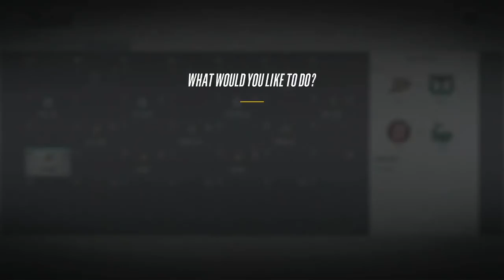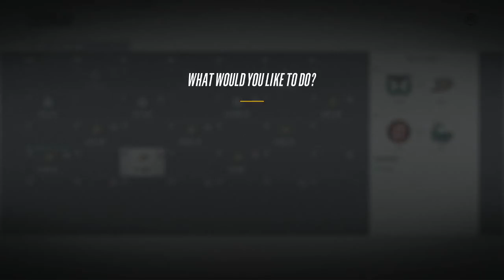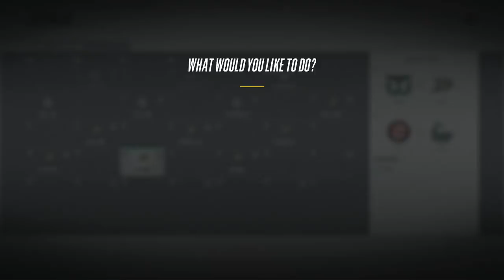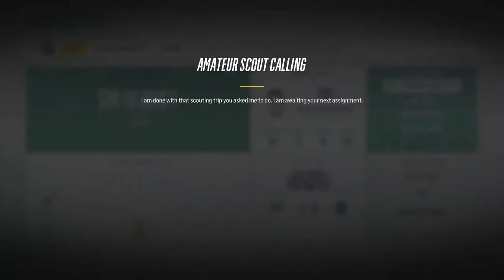NHL 18 - Hartford Whalers Franchise Mode #45 "Anaheim"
Eight wins down, eight to go. In this episode we continue our march towards what we hope to be a consecutive championship. But in our way stands John Gibson and the Anaheim Ducks.